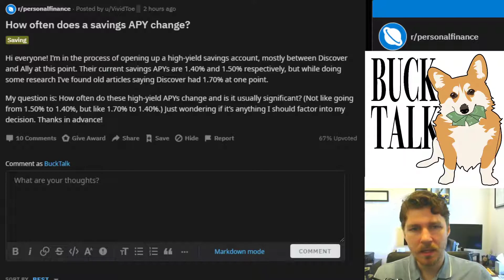How Often Can Savings Account Interest Rates Change???